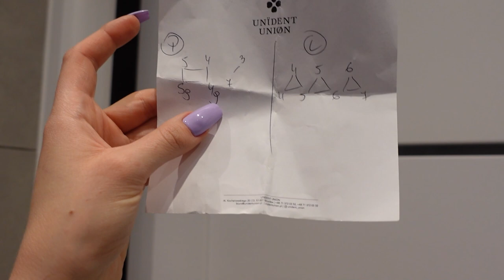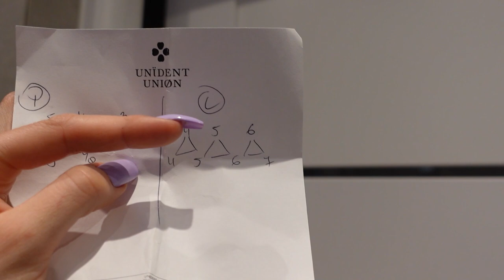Zamieniam się w Ulę Brzydulę🤓| VLOG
Spacer w lesie, spa day w Salonie Urody ESSE, zakupy spożywcze i zamiana w Ulę Brzydulę!💚
KLATEX VLOG, maj 2021